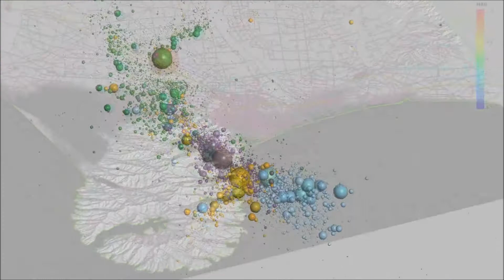Canterbury Earthquakes Epicenter 3D Model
Epicentre spheres scaled to magnitude and grouped to event, presented as a 3D model, Created with Leapfrog Geo with Creative Commons Data from GNS, LINZ and Otago University.